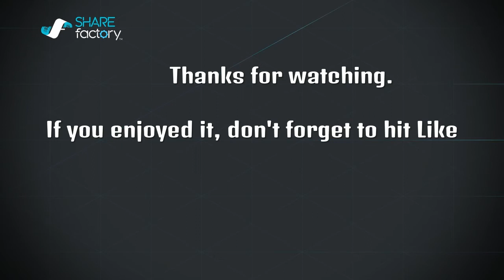Kazuya ranked Run P4